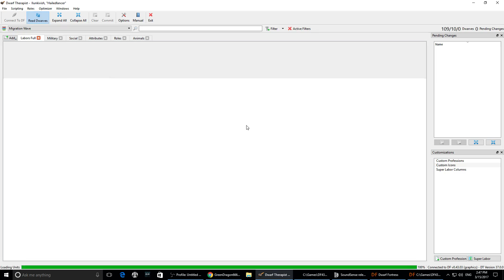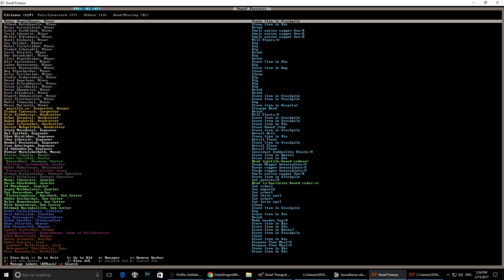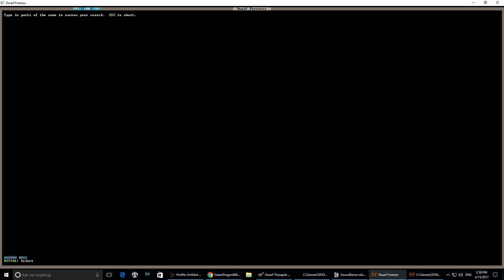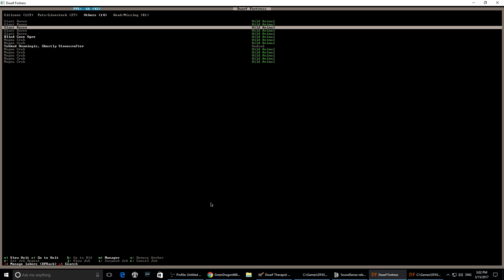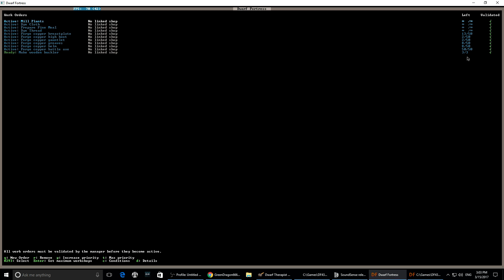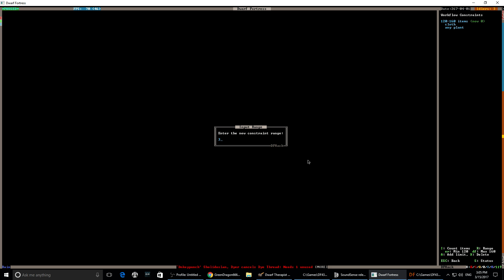[39] Dwarf Fortress 2017 - Fireclaw Fort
A mountain full of gold you say? Easily accessible magma? i sure hope there are no nasty downsides to this place...